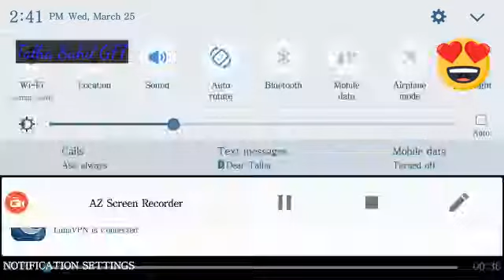New Loby Free Fire Amazing Looking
New update loby free fire